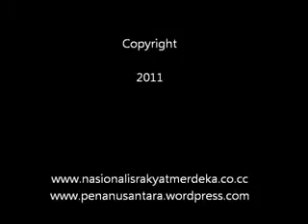Tari Melayu Kontemporer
Liputan Tim Redaksi Nasionalis Rakyat Merdeka - PENANTRA News : Tari Kontemporer yang dibawakan oleh Sanggar Getar Pakuan pada Malam Final Pasanggiri Mojang-Jajaka Kota Bogor.